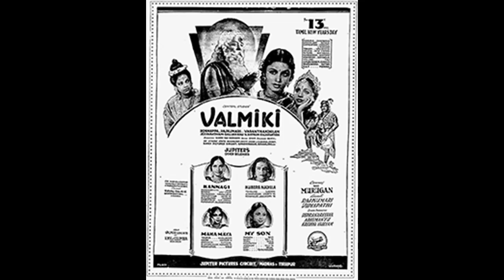VALMIKI (1946)-Ullam uravaduthe-T.S.Bhagavathi/U.R.Jeevarathnam-S.V.Venkataraman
1946ஆம் ஆண்டு ஹொன்னப்பபாகவதர் நடித்த 'வால்மீகி' படத்தில் இடம் பெற்ற பாடல் 'உள்ளம் உறவாடுதே என்ன விந்தை ஊசி காந்தத்தை அணுகுதல் போலே '.படத்தில் பாடியவர் U. R.ஜீவரத்தினம். இசைத்தட்டில் T.S.பகவதியின் குரல். பாடல் இயற்றியவர் பாபநாசம் சிவன். இசை S. V. வெங்கடராமன். பாடல் பிலகரி ராகம்.